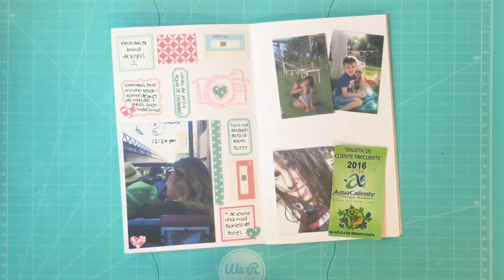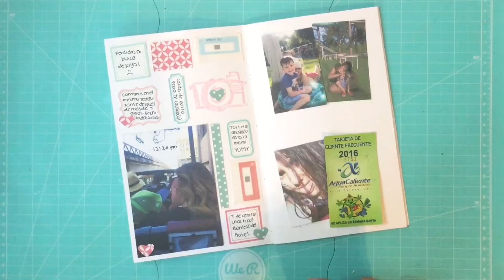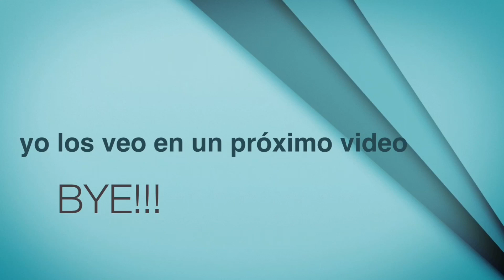Traveler's notebook (pagina: 5)